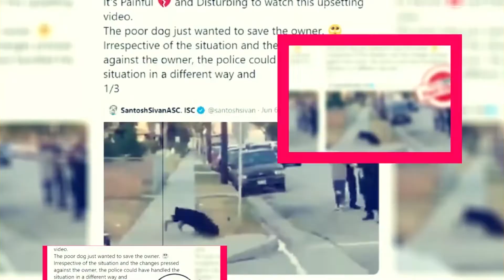The Great Season 3 Release Date & Cast Updates - Premiere Next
The Great Season 3 Release Date & Cast Updates
In this video, you are going to get all information related to The Great Season 3 Release Date|| Cast|| Plot and Updates

Technology updates
Latest Celebrity News the USA
Netflix Series
Netflix Movies
Premiere Next